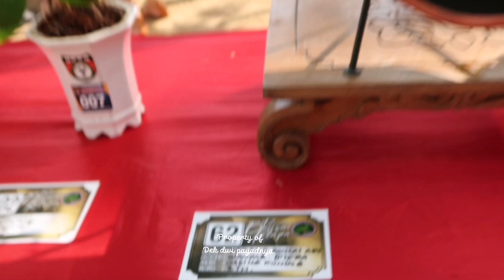REVIEW BONSAI KELAPA MANG BONSAI ART WOO AMAZING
Seni dan kreatifitas